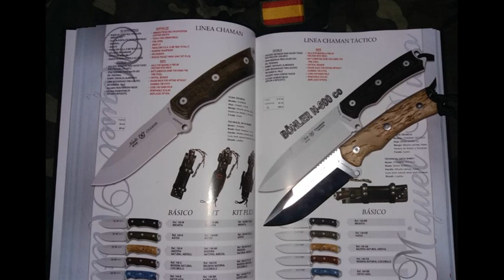CHAMAN TÁCTICO 140 AB. Miguel nieto. supervivencia y bushcraft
FICHA TÉCNICA
Tamaño 24 cm
Peso 295 g
Tamaño hoja 11,5 cm
Hoja Acero Böhler N-690 co
Mango Madera natural de Abedul rizado
Funda Cuero CHAMAN TÁCTICO 140-AB Miguel nieto Cuchillo táctico, de supervivencia y bushcraft .información en la página web